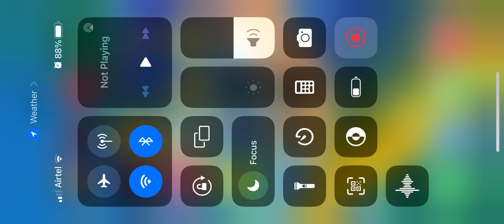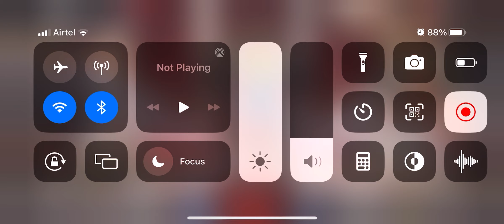Apex legends gameplay on iPhone 14